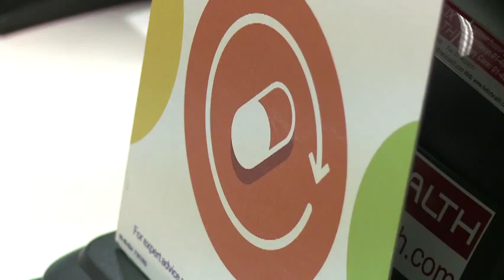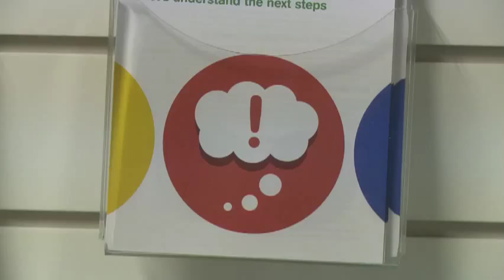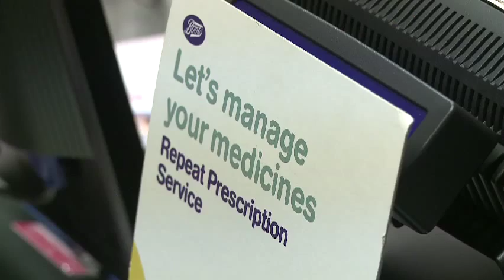Ireland - I am a pharmacist (Jean McAleenan)